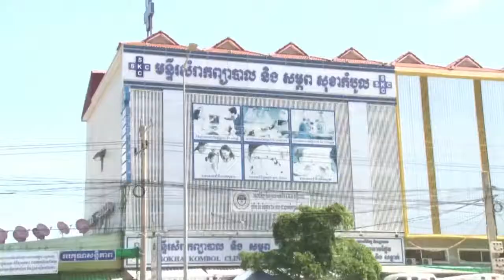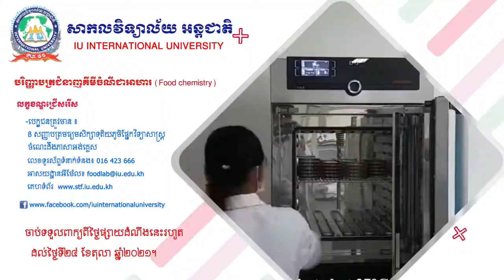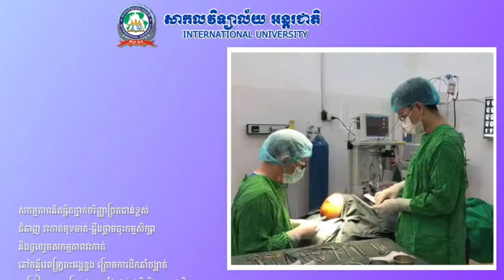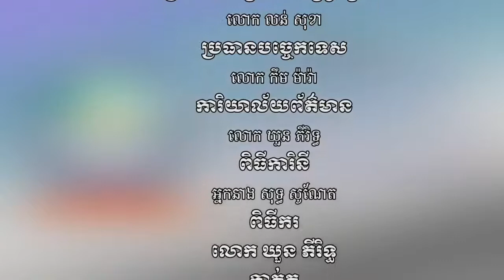កិច្ចសម្ភាសន៍និស្សិតជោគជ័យ លោកវេជ្ជបណ្ឌិត ហេង វាសនា ឯកទេសជំនាញវះកាត់ទូទៅ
ផ្សាយផ្ទាល់៖ កិច្ចសម្ភាសន៍និស្សិតជោគជ័យ លោកវេជ្ជបណ្ឌិត ហេង វាសនា ឯកទេសជំនាញវះកាត់ទូទៅ
សាកលវិទ្យាល័យ អន្តរជាតិ និង វិទ្យាស្ថានបូលីណូ មានបើកបង្រៀនមុខវិជ្ជាទាំងក្នុងវិស័យសុខាភិបាល និងក្រៅវិស័យសុខាភិបាល តាមប្រព័ន្ធអេឡិចត្រូនិក កម្រិតបរិញ្ញាបត្រជំនាញ :
- អនាម័យ និងការបង្ការរោគ
-សុខភាពសហគមន៍
-សុខភាពបរិស្ថាន
-បរិញ្ញាបត្រជាន់ខ្ពស់ ជំនាញអភិវឌ្ឍន៍ជនបទ និងជំនាញសុខភាពសហគមន៍
-បរិញ្ញាបត្រជាន់ខ្ពស់ ជំនាញសុរិយោដី និងអភិរក្ស
-Banking and Finance
-Accounting
-Management
-Economics
-Marketing
-Hotel and Tourism
-General Law
** ថ្នាក់បន្តពីបរិញ្ញាបត្ររងគិលានុបដ្ឋាក ទៅ ថ្នាក់បរិញ្ញាបត្រគិលានុបដ្ឋាក
** ថ្នាក់បន្តពីបរិញ្ញាបត្ររង គិលានុបដ្ឋាក ទៅ ថ្នាក់បរិញ្ញាបត្រគិលានុបដ្ឋាក-ឆ្មប
និងការជ្រើសរើសនិស្សិតចូលសិក្សាបន្តបរិញ្ញាបត្រមន្ទីរពិសោធន៍
** ជំនាញ
១. មីក្រូជីវសាស្ត្រ វីរុសសាស្ត្រ និងអ៊ីម៉ូណូសាស្ត្រ (Microbiology Virology and Immunology)
២. គីមីជីវសាស្ត្រ និងបាណកសាស្ត្រ (Biochemistry and Hematology)
៣. ជីវៈវិទ្យា និងសេនេទិច (Biology and Genetics)
៤. ជីវៈបច្ចេកវិទ្យា (Biotechnology)
៥. គីមីចំណីអាហារ (Food Chemistry)